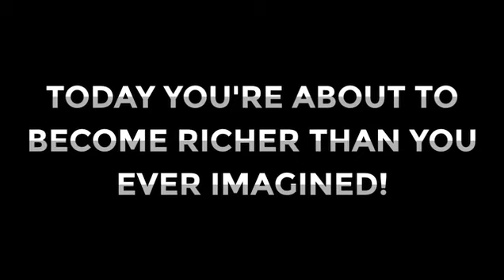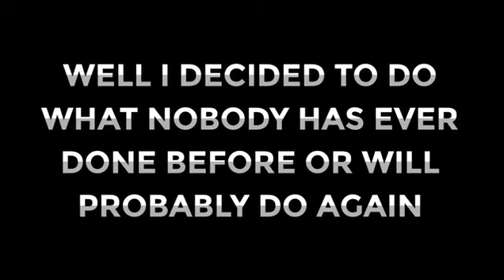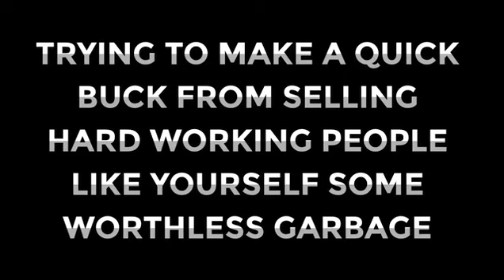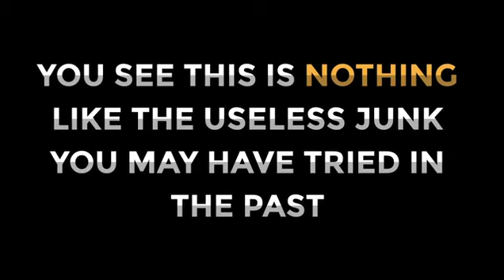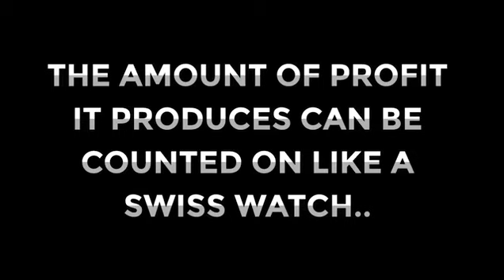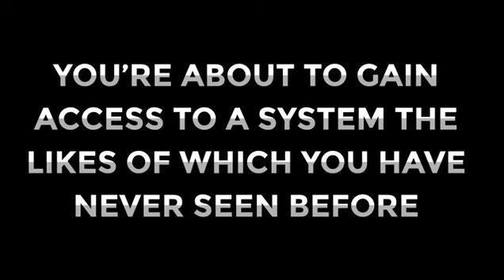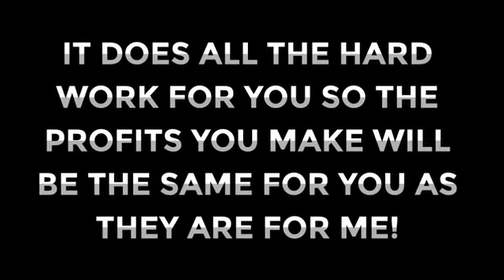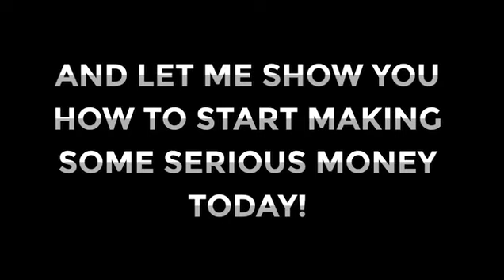Money Magnet Review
Seen with regards to Dollars Magnetic field?
It opened and the ones intend
crazy about this kind of COST-FREE dollars receiving app.